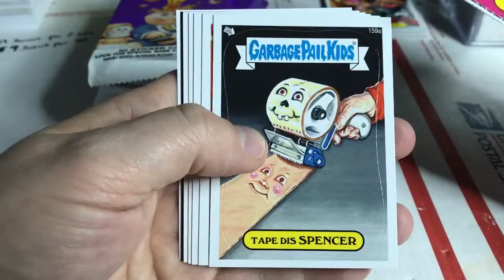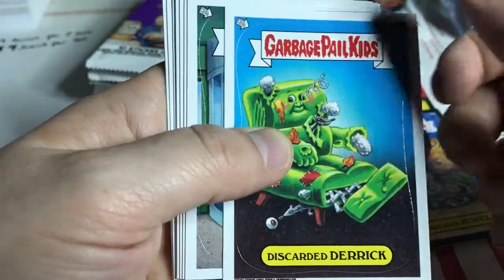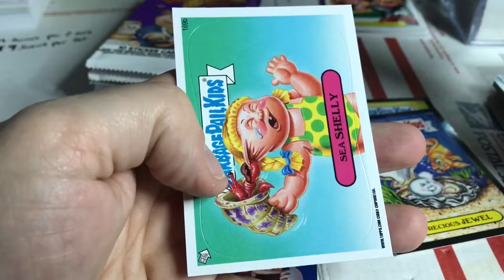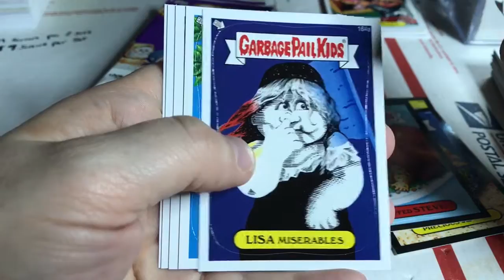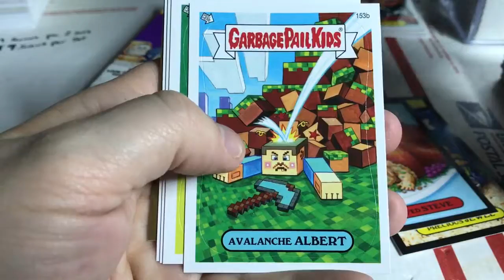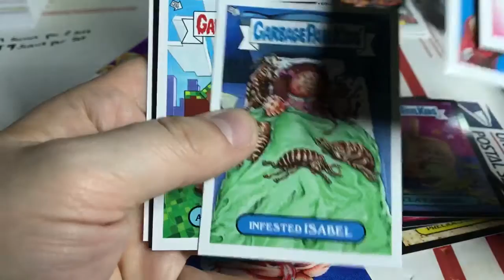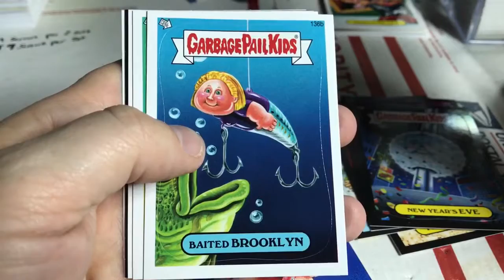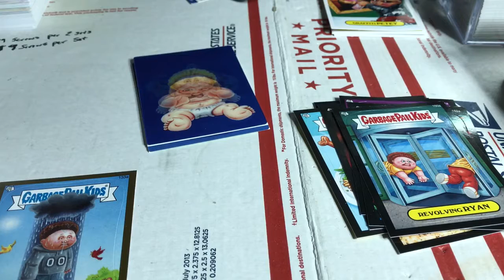Garbage Pail Kids 2013 Brand New Series 3 Retail Rips part 1